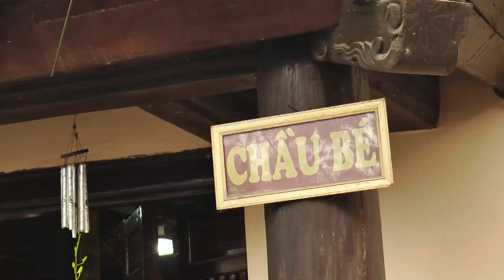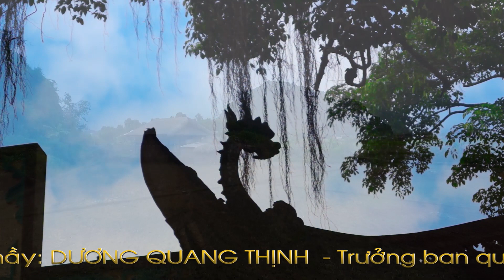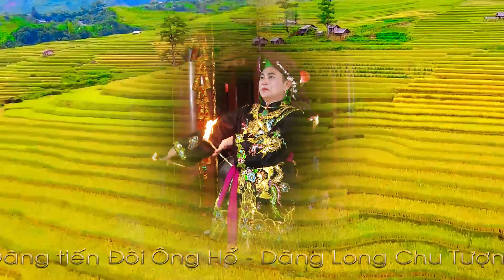Trịnh Tâm dâng văn Chầu Bé - Thủ Nhang Đồng Thầy: Dương Quang Thịnh